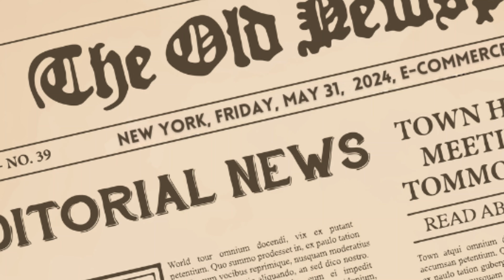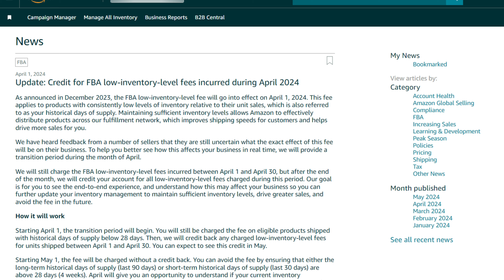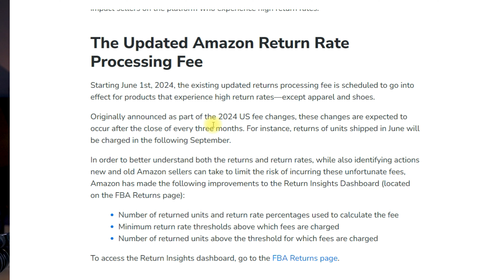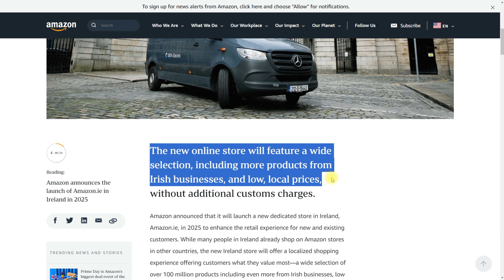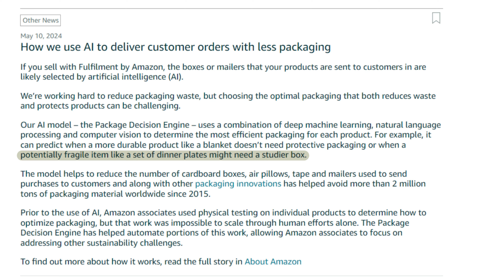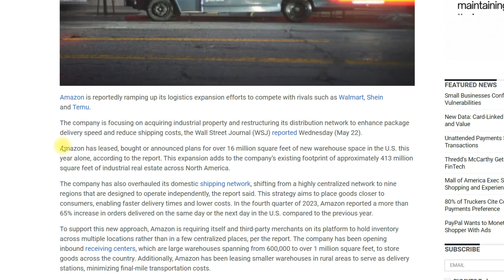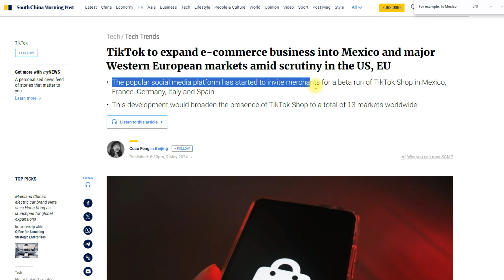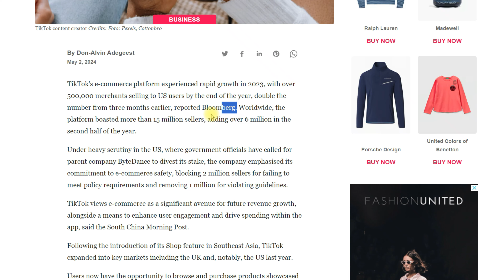Amazon Launched in SA | eBay Marketing Update, TikTok Expands in Mexico & WEU - News May 2024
Welcome to the latest edition of Ecomclips Monthly Buzz! In this video, we cover the most recent updates from major e-commerce platforms like Amazon, eBay, Walmart, and TikTok Shop.

The major updates are:
Amazon is shaking things up with a new high return rate fee and its expansion into South Africa, with plans for Ireland next year. Plus, how AI is revolutionizing packaging for Amazon sellers.
Ebay introduces the Seller Hub Marketing Tab to boost sales and Terapeak goes mobile for convenient product research on the go.
Walmart enhances customer experience with a new Ratings and Reviews Dashboard.
Exciting news from TikTok as it expands its e-commerce business into Mexico and Western Europe. What's next for this popular platform?

If you require additional assistance, please comment in the comment section, and we will get back to you with the proper solution.

Video Editor: Rezowanul Hoque
Presenter: Sakhawat Rahaman
Content: Nawshad Tiash
Camera: Zunaid Zaohar

Timestamps:

00:00 - Introduction
00:32 - Update on Low Inventory Level Fee
02:12 - Amazon's New Return Processing Fee
03:12 - Amazon Launches in South Africa
04:20 - Amazon Is Using AI for Packaging
07:23 - eBay Unveils New Seller Hub Marketing Tab
10:04 - Conclusions
10:29 - Stay Connected with Ecomclips